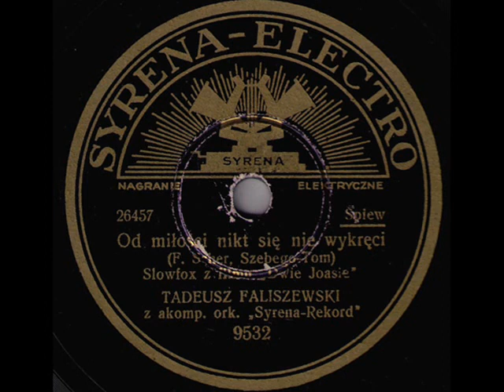Tadeusz Faliszewski & Henryk Gold Orch. (1935) - Od miłości nikt się nie wykręci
Tadeusz Faliszewski & Ork. Henryka Golda - Od miłości nikt się nie wykręci [Noone Is Able To Wiggle Out Of Love] Slow-fox trot (F.Scher, Szebego – K.Tom) Syrena-Electro 1935 (Polish)

NOTE: The film comedy “Dwie Joasie” (Two Joannas) with array of the beloved prewar Polish film stars: Jadwiga Smosarska, Franciszek Brodniewicz, Ina Benita, Michał Znicz or Lucyna Szczepańska was the box office smash in 1935.  The simple and charming story is based on the love troubles of a pretty and diligent typist Joanna (Jadwiga Smosarska), whose attractive looks however cause her bosses' unwanted courtesies. This makes her abandon job after job until desperate, she changes her appearance and takes the next job as an uglier. There, however, the roles turn around and it is Joanna who falls in love with her new employer (Franciszek Brodniewicz). The beautiful music written by the young pianist & composer Alfred Scher contributed to the film’s success making it one of the highlights of prewar music comedy in Poland. The melodic slow-fox “Od miłości nikt się nie wykręci” [Noone Is Able To Wiggle Out Of Love] is sung in the movie by Lucyna Szczepańska: one of the leading Operetta actresses of the younger generation in prewar Poland. Szczepańska - who performs in the movie Joanna’s friend Klimcia, gives a singing lesson to poor Joanna, who is unhappily in love with her boss. No one is protected from the arrow of Amor, not even our bosses at work. Just wait patiently for that moment. “Nobody is able to wiggle out of love / Love will get you, whether you want it or not…” – sings Klimcia to her friend in the movie.

Tadeusz Faliszewski makes a nice performance in place of Lucyna Szczepańska, so does the orchestra led by Henryk Gold: the best dance band in prewar Warsaw. The slideshow presents several Polish actors, whose behavior well illustrates the song’s statement.